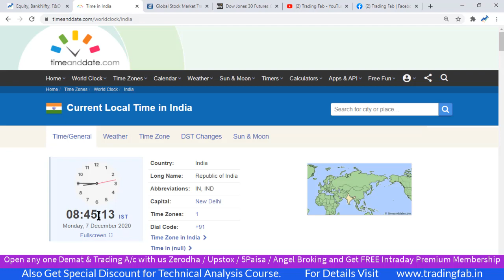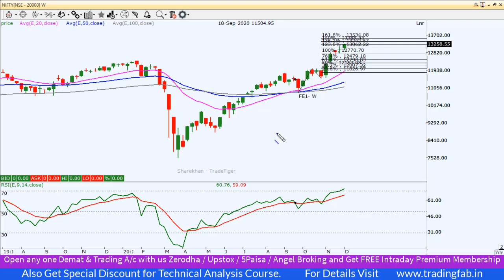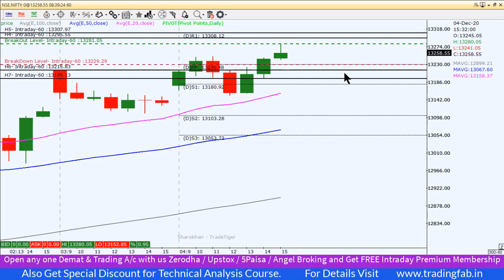Nifty Intraday Trading Strategy 07-12-20 | Nifty in Uncharted Territory | Corona Vaccination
nifty 50
sgx nifty
nifty today
nse nifty
sgx nifty live
nifty live
nifty 50 share price
nifty index
nifty chart
nifty future
nifty analysis
nifty meaning
nifty graph
Nifty in Uncharted Territory
Corona Vaccination